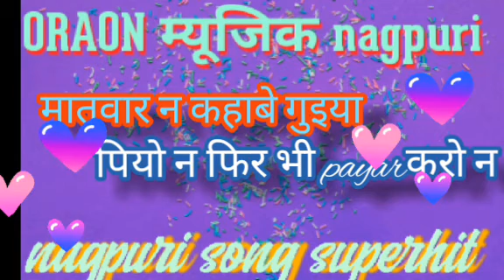matwar guiya Na Kaha be phir bhi Pyar Karo Na Nagpuri song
Nagpuri song superhit Nagpuri song Nagpuri gana Nagpuri geet Adhunik Nagpuri old Nagpuri Nagpuri Dance song Sarna song Sarna geet Sarna gana Sarna bhajan kurukh song Khortha song old Nagpuri song purana song purana gana song Hindi song DJ song Nagpuri MP3 e Nagpuri video ISI Tarah purane gana sunane ke liye Hamare channel ko subscribe Karen aur Sher like comment Karen dhanyvad जोहार,,❤❤🙏🙏🙏👍 Disclaimer under Section 107 of the copyright act 1976, allowance is made for fair use for purposes such as criticism, comment, news repCopyright Disclaimer under Section 107 of the copyright act 1976, allowance is made for fair use for purposes such as criticism, comment, news reporting, scholarship, and research.